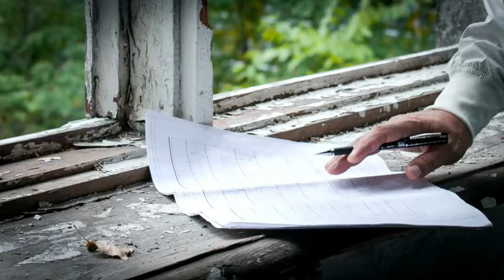Responsibilities Of a Structural Engineer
understand how to become a structural engineer at your own freedom.

College of contract management is a Registered and Reputed online College in UK